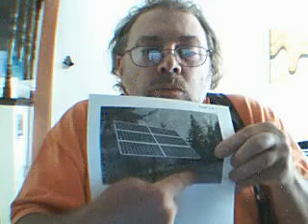Photovoltaic: Sucker's Trap??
junkyardnut's webcam video August  7, 2011 06:20 PM